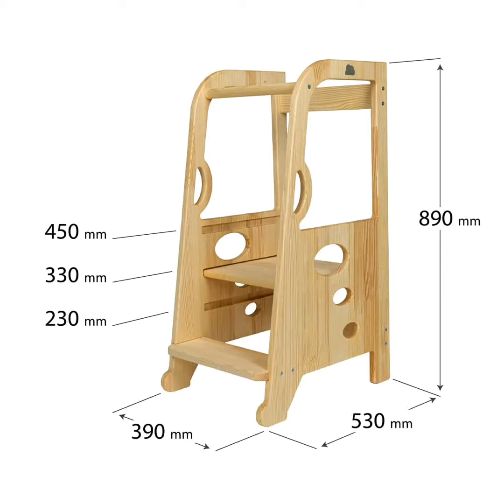Step Crumbs Lernturm Kitchen Helper Hand Made Naturholz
Production of the Step Crumbs brand by the Polish company GLOSSTEP Warszaw
Step Crumbs Küchenhelfer für Kinder mit Kreidetafel Die Kinder wollen an allen Familienaktivitäten teilnehmen und mit ihren Eltern interagieren. Lassen Sie Ihr Kleinkind sich wie ein Erwachsener fühlen und machen Sie mit ihm die täglichen Aktivitäten, die Ihrem Baby bisher entgangen sind. Die Neugier der Kinder wird immer stärker sein als festgelegte Regeln. Anstatt dem Kleinkind zu verbieten, auf Hocker, Schränke und Stühle zu klettern, geben Sie ihm die Möglichkeit, die Welt aus einer etwas höheren Perspektive zu betrachten. Mit dem 3-stufige verstellbaren Boden können Sie die Möbel an die Körpergröße Ihres Kindes anpassen und die Möbel über einen längeren Zeitraum flexibel nutzen. Die Sicherheit ist eine Priorität für uns, deshalb haben wir uns bei der Entwicklung des Produkts darauf konzentriert, ein Produkt zu entwerfen, das Ihnen und Ihrem Kind viel Spaß ohne zusätzliche Gefahren bietet. Was uns auszeichnet? Der Lernturm ist aus massivem Kiefernholz gefertigt. Dadurch wird seine Lebensdauer deutlich erhöht. Es handelt sich nicht um ein Ein-Saison-Produkt. Das Massivholz wird immer ein Qualitätsprodukt sein. Das Produkt ist mit zertifiziertem, für Kinder sicherem Öl geschützt. Wir Eltern kommen in der Küche oft mit Wasser in Berührung, und unsere Kinder? Sie sind begierig darauf, etwas zu spritzen, etwas fallen zu lassen. Wie jeder, auch ein Erwachsener. Das Massivholz ist leicht zu pflegen. Bei längerem Kontakt mit Wasser delaminiert es nicht und nimmt keine Flüssigkeiten auf, wie MDF oder Sperrholz. Auch nach mehreren Jahren der Aufbewahrung in den Ecken und Winkeln des Haushalts lässt sich unser Produkt schnell wieder reinigen.